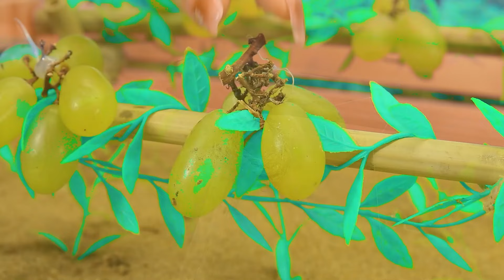Diy tractor mini Bulldozer to making concrete road | Construction Vehicles, Road Roller #48